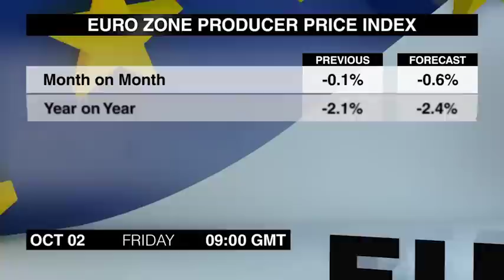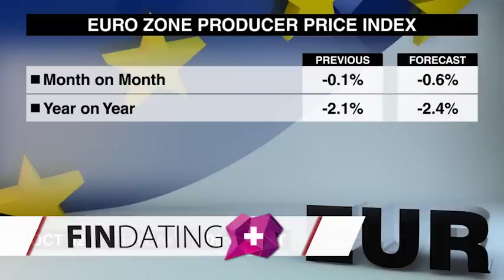Economic Calendar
O calendário de sexta-feira, 2 de outubro, é curto porém importante. Eu sou Sam Meredith.
O primeiro item às 8:30 da manhã é o PMI de Construção do Reino Unido de setembro. O Índice cresceu em 0,2 ponto em agosto, e continua bem acima da marca de 50 pontos que indica expansão do setor de construção.
O Índice de Preços ao Produtor da Zona Euro de agosto segue às 9. O índice continuou a diminuir um pouco em julho, e mais uma vez, os preços mais baixos de energia foram o motivo principal.
O aguardado Relatório sobre Empregos dos Estados Unidos de setembro sai ao 12:30 hora de Greenwich. A taxa de desemprego caiu mais do que o esperado em agosto, atingindo o menor nível desde 2008.
Os Pedidos de Fábricas dos Estados Unidos de agosto saem às 2. O número de pedidos continuou a crescer em julho, embora a um ritmo muito mais lento que o forte aumento de 2,2% do mês anterior.
Você assistiu ao Economic Calendar de sexta-feira. Voltaremos com os principais anúncios de segunda-feira. Até mais.